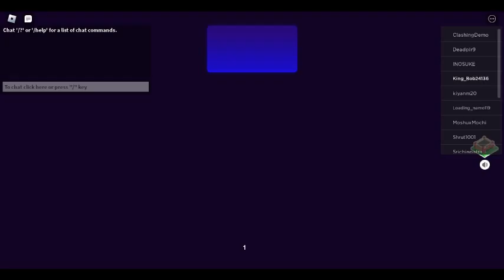Playing Roblox Break In 2 For the first time(PART 1) |NOT EDITED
Today we play new roblox break in 2, at this time it had 63.9K players.